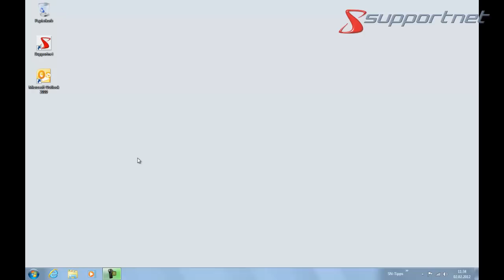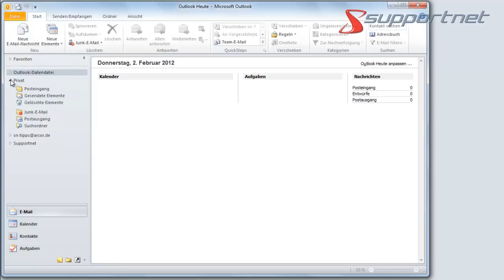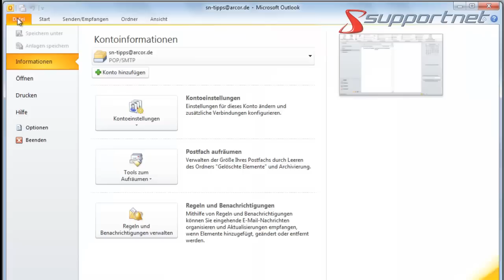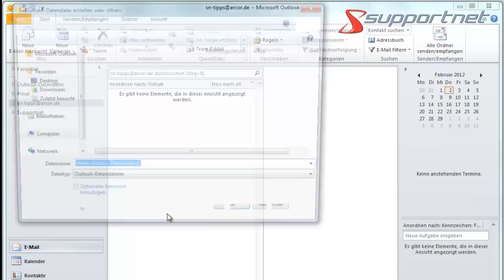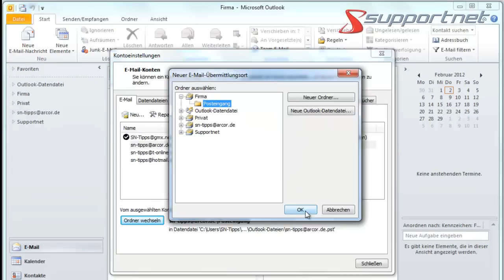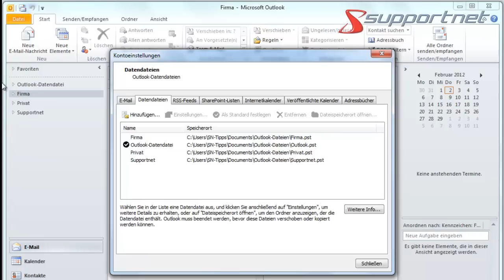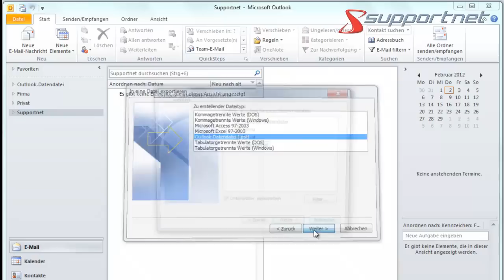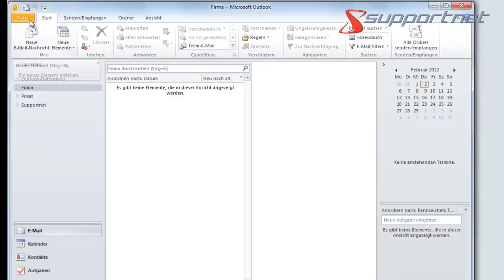Unter Outlook 2010 E-Mail-Konten und Datendateien (*.pst) organisieren. Supportnet Tipp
Unter Outlook 2010 wird für jedes E-Mail-Konto automatisch eine eigene Datendatei (*.pst) angelegt, die bisher gewohnte Outlook.pst selbst bleibt dagegen „nachrichtenfrei". Wir zeigen, was zu tun ist. Mehr dazu
In diesem Video werden Möglichkeiten vorgestellt, bereits angelegte POP3-Konten einer anderen Datendatei zuzuweisen und dafür ggf. auch eine neue Datendatei zu erstellen. Es zeigt auch, wie man Nachrichten aus der bisherigen *.pst in die neu für ein E-Mail-Konto eingestellte *.pst übernimmt.

Das reicht von der Variante, wieder alle Nachrichten der POP3-Konten in der bisher gewohnten Outlook.pst speichern zu lassen, bis zu der Möglichkeit, z.B. die Speicherung von Nachrichten aus rein privaten Aktivitäten von den ggf. „geschäftlichen" Nachrichten strickt zu trennen, für welche es ja auch gesetzliche Sicherungs- und Aufbewahrungspflichten gibt.